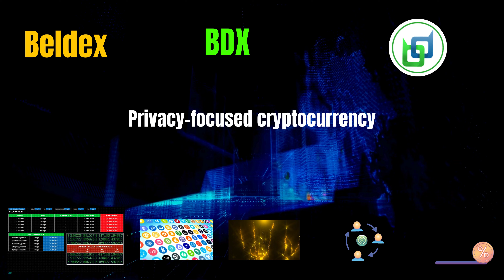The Shocking Beldex Coin BDX Secrets | Cryptocurrency New Crypto Token Facts | Trading Guide